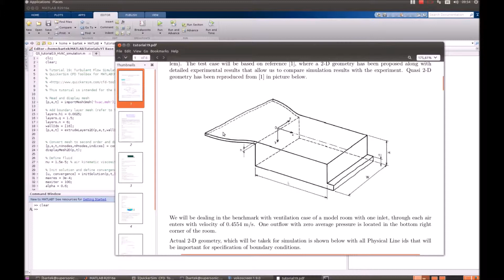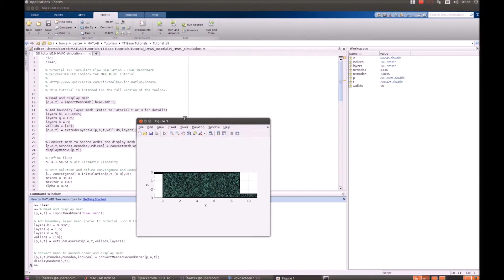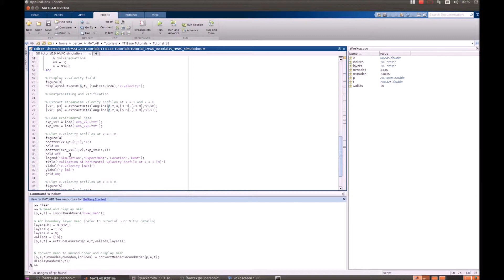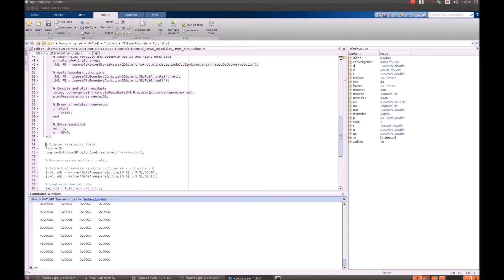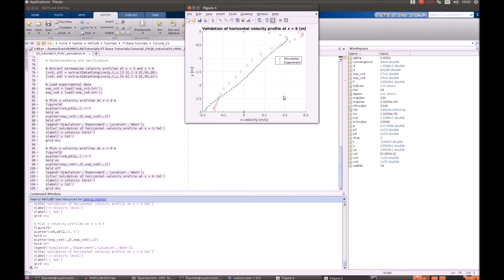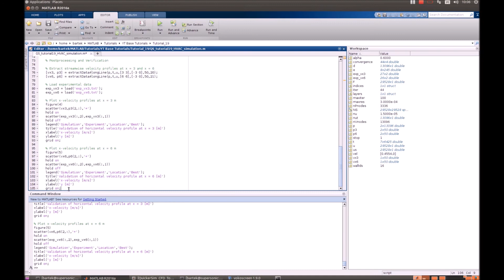CFD Tutorial 19 - Turbulent Flow Simulation - HVAC Benchmark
Simulation done using QuickerSim CFD Toolbox for MATLAB®